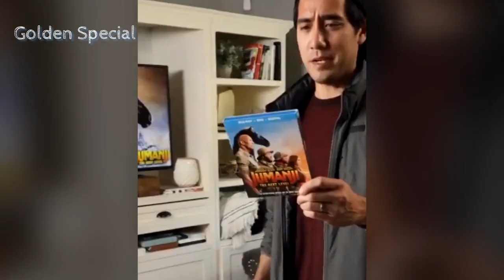Jumanji 2 Funny Trailer Video | Golden Special Vines ম্যাজিক | as Sapan Ahamed Funny Videos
Jumanji 2 Funny Trailer Video Compilation, Golden Special Vines, ম্যাজিক, Funny Video Like Sapan Ahamed, Sapan Ahmed Video Editing, Funny Bangladeshi Youtuber's Comedy Video

That's all for today. Take care, thanks for being with Golden Special.